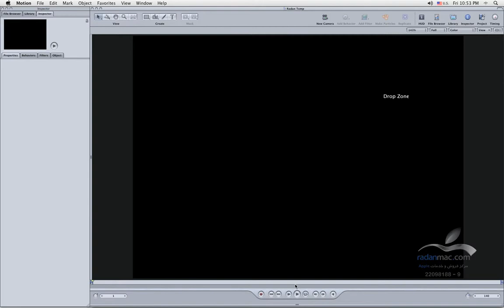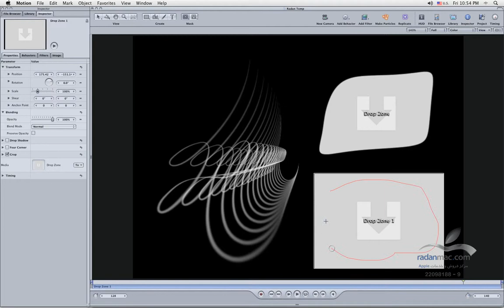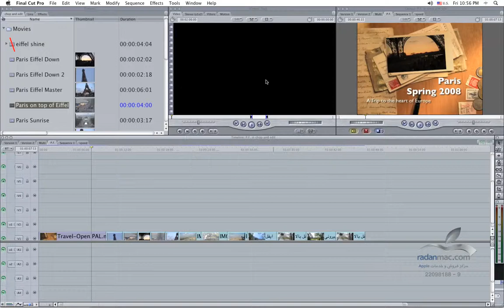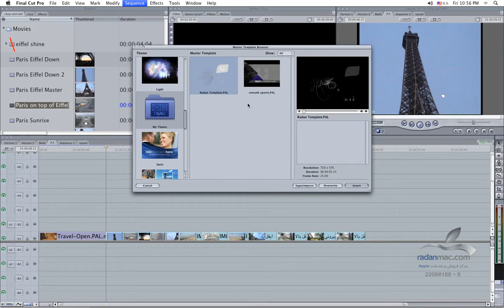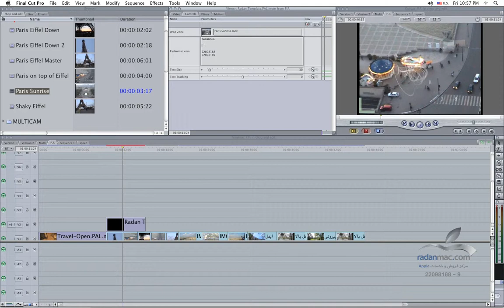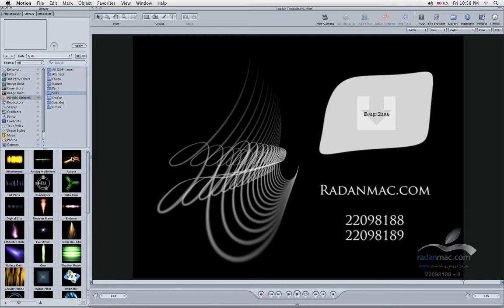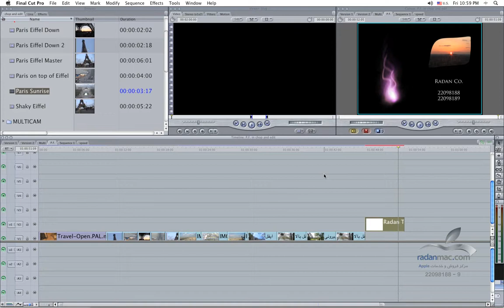65. Apple Motion - Creating templates - Persian